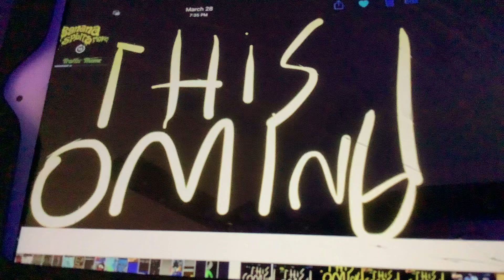Thomas wonderland spot#5